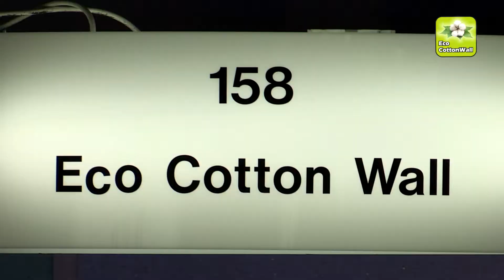Homebuilding & Renovating Show in Edinburgh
Thank you for visiting our stand at the biggest trades in Scotland at Homebuilding & Renovating Show.